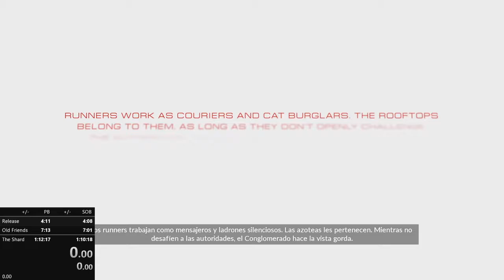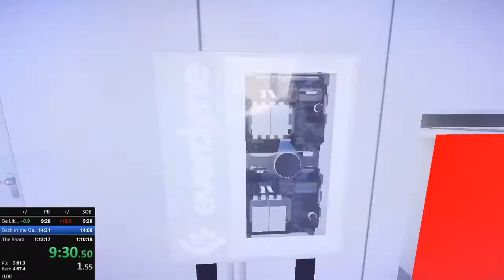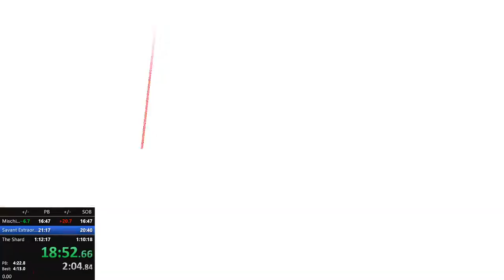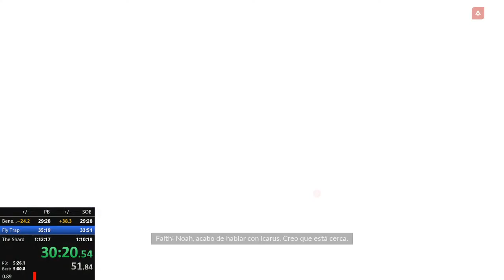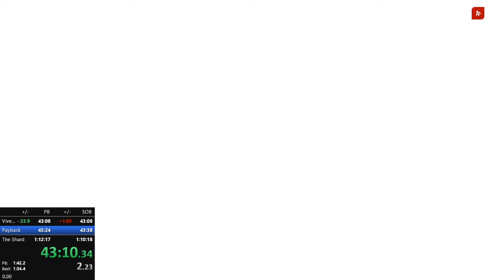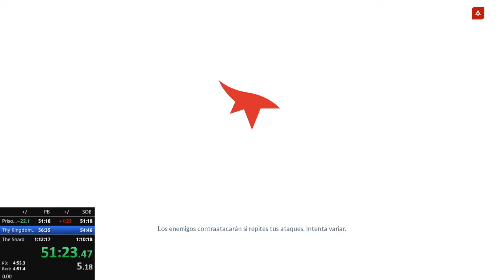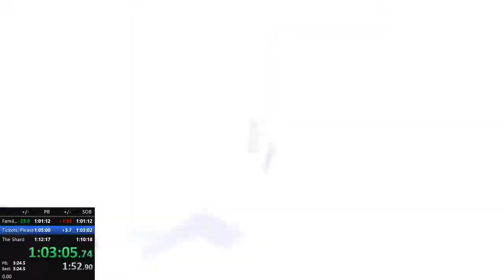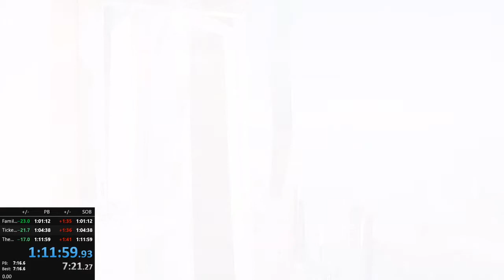Mirror's Edge Catalyst - Any% Speedrun 1:11:59 World Record